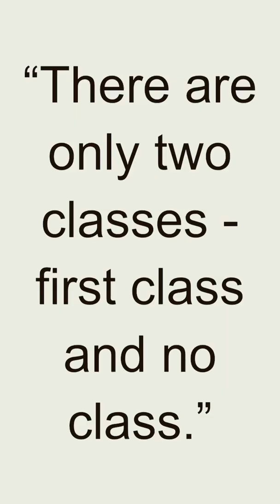Quote - David O. Selznick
David O. Selznick, born on May 10, 1902, in Pittsburgh, Pennsylvania, was an American film producer and one of the most influential figures in the history of Hollywood. He is best known for producing the epic film "Gone with the Wind" (1939), which remains one of the most iconic and successful films of all time.

Selznick came from a family with a background in the film industry, and he started his career working for his father's film distribution company. In the 1920s, he joined Paramount Pictures and quickly rose through the ranks, gaining valuable experience and developing a keen eye for talent and storytelling.

In 1936, Selznick formed his own production company, Selznick International Pictures, which allowed him greater creative control over the films he produced. It was during this time that he acquired the film rights to Margaret Mitchell's novel "Gone with the Wind" and embarked on a monumental production that would define his career.

"Gone with the Wind" became a massive undertaking, with Selznick overseeing every aspect of its production, from script development to casting and direction. The film was released in 1939 to critical acclaim and went on to become a box office sensation, winning multiple Academy Awards, including Best Picture. Selznick's meticulous attention to detail and his ability to assemble a talented team helped make "Gone with the Wind" a groundbreaking cinematic achievement.

Throughout his career, Selznick produced a string of notable films, including "Rebecca" (1940), which won the Best Picture Oscar, and "Spellbound" (1945), directed by Alfred Hitchcock. He was known for his hands-on approach to filmmaking and his commitment to quality, often involving himself in all aspects of production to ensure the films met his high standards.

Selznick's influence extended beyond individual films. He introduced innovative techniques and contributed to the evolution of filmmaking. He was a driving force in the transition from silent films to sound, and he championed the use of Technicolor in his productions, helping to bring vibrant color to the screen.

Despite his successes, Selznick faced challenges and setbacks in his career. He had a reputation for being a demanding and perfectionist producer, which sometimes led to conflicts with directors and studios. However, his contributions to the film industry and his ability to produce groundbreaking films solidified his place as a legendary figure in Hollywood.

David O. Selznick's impact on the film industry continues to be felt today. His films are considered classics, and his dedication to storytelling and innovation set a standard for future generations of filmmakers. His legacy as a producer and his role in creating some of the most memorable films in cinema history ensure his place in the annals of Hollywood.